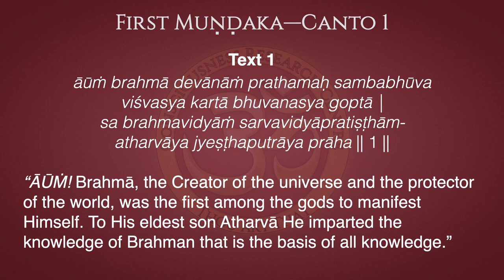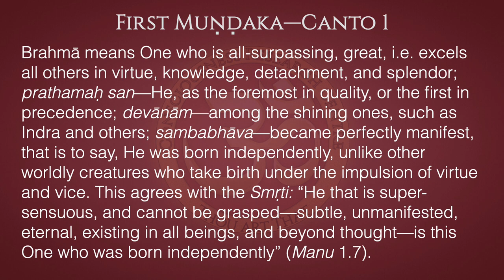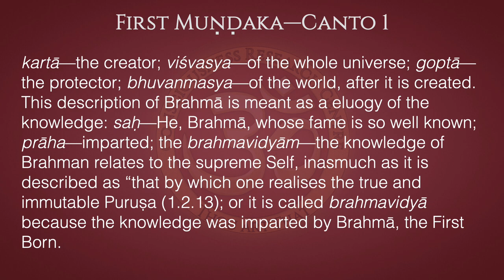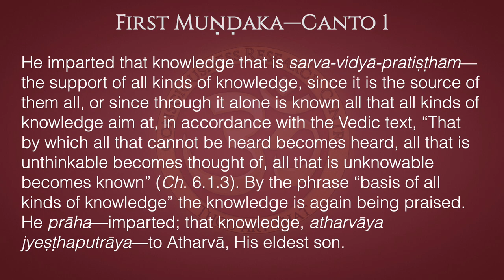Muṇḍakopaniṣad 1.1.1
Text 1
āūṁ brahmā devānāṁ prathamaḥ sambabhūva
viśvasya kartā bhuvanasya goptā |
sa brahmavidyāṁ sarvavidyāpratiṣṭhām-
atharvāya jyeṣṭhaputrāya prāha || 1 ||

“ĀŪṀ! Brahmā, the Creator of the universe and the protector of the world, was the first among the gods to manifest Himself. To His eldest son Atharvā He imparted the knowledge of Brahman that is the basis of all knowledge.”